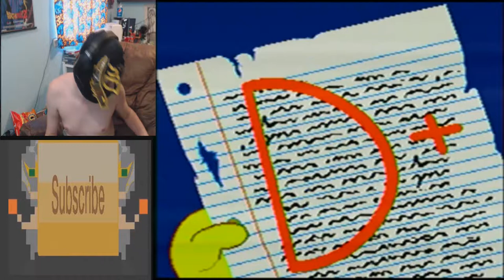(Temple Of The ASSHOLE) Retro Gaming With RageBad Episode 10: Bart's Nightmare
HATE HATE HATE HATE HATE HATE HATE HATE HATE HATE HATE HATE HATE HATE HATE HATE HATE HATE HATE HATE

YouTube.Com Privacy